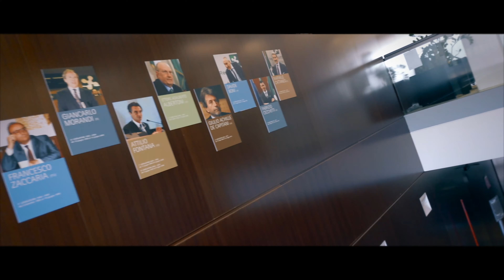fpv pirellone bozza